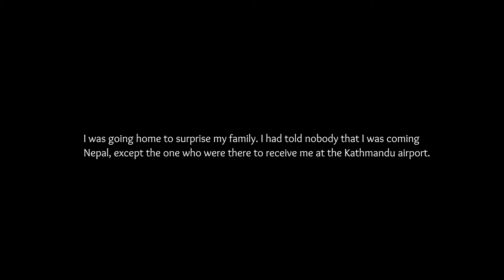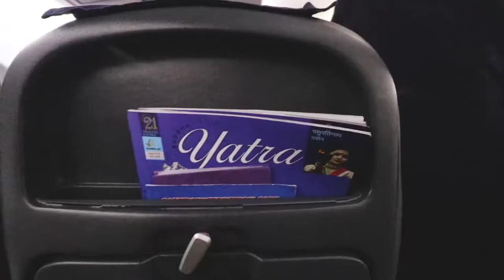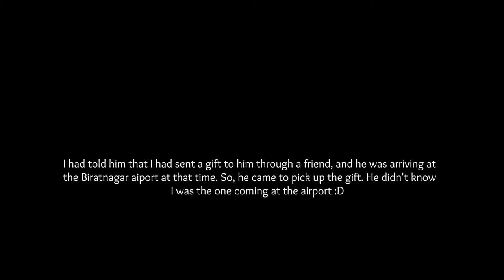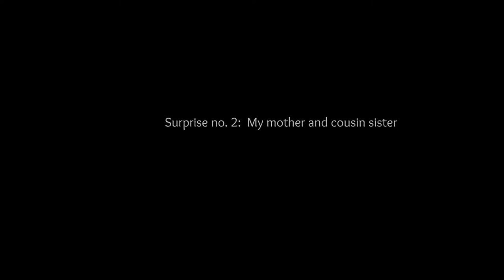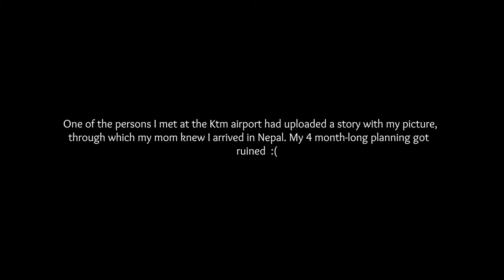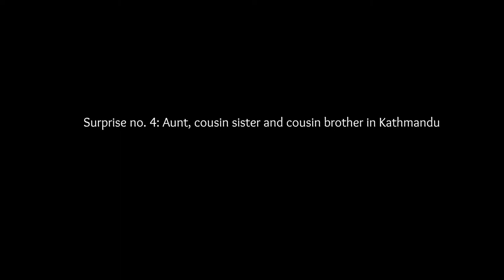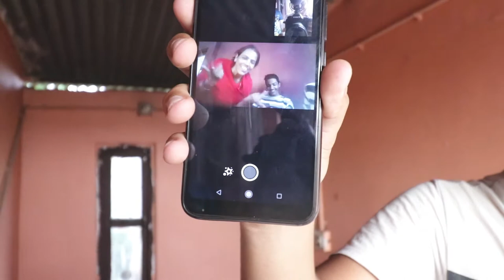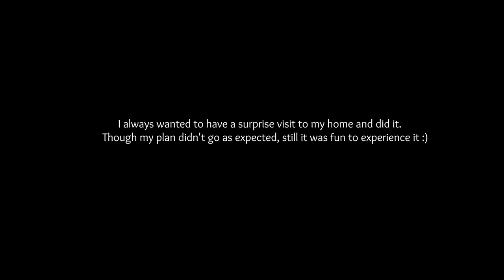Surprised my family || Sobhan's Vlog - 8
I had told no one in my family that I was coming to Nepal, so I gave them a surprise visit.